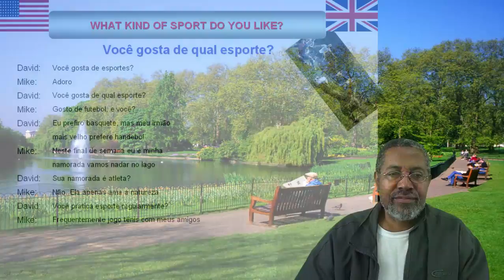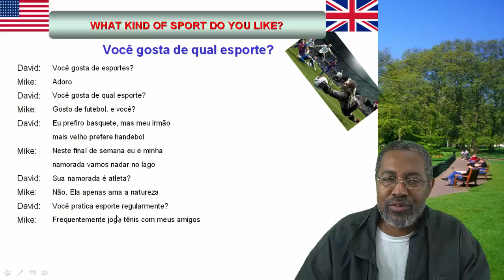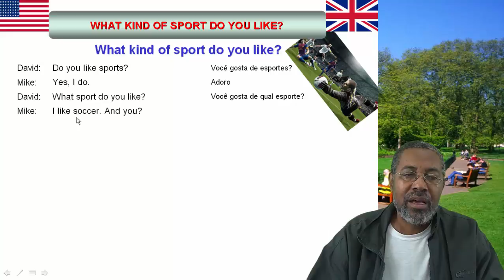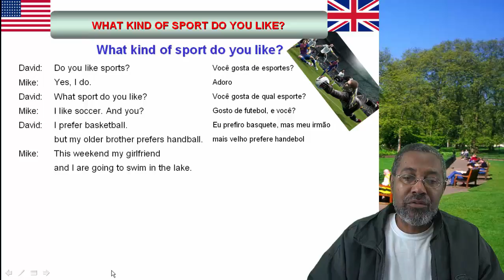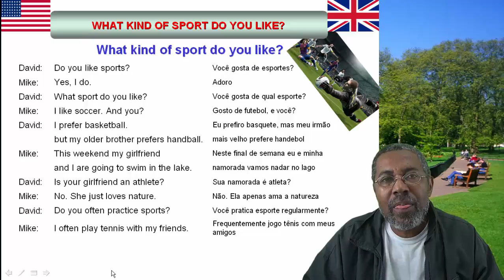Conversação básica de inglês #5: Qual o esporte que você gosta?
Aprenda como fazer uma conversa básica em inglês com o tópico: Qual o esporte que você gosta?